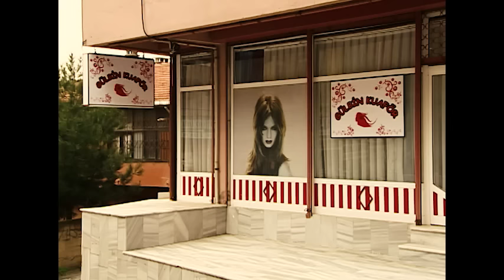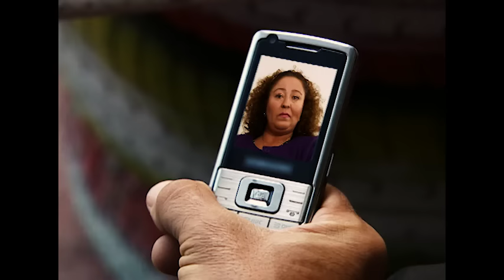Akasya Durağı - Duran Sinan'ı Öldürecek